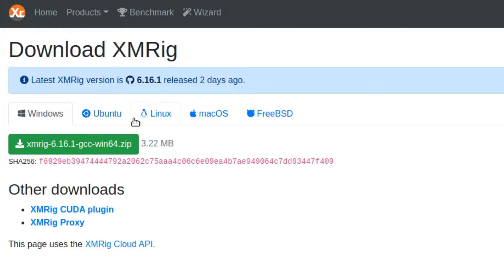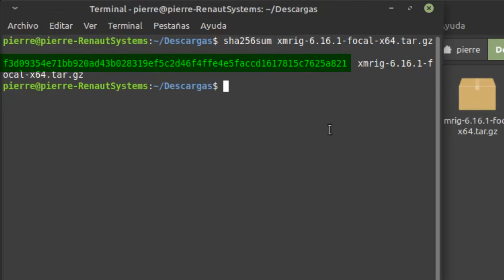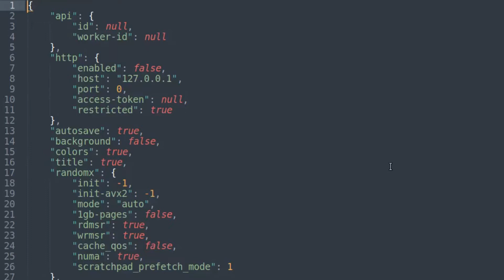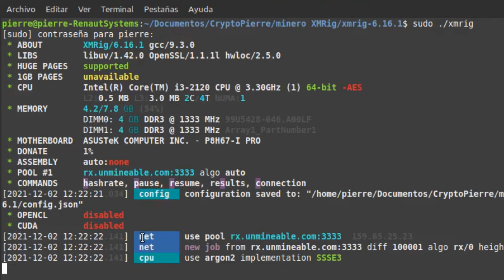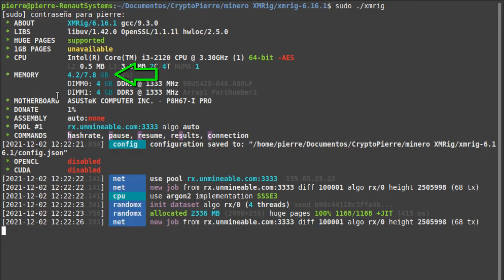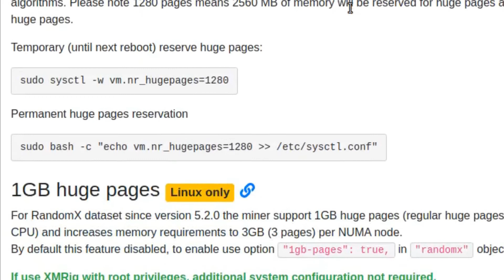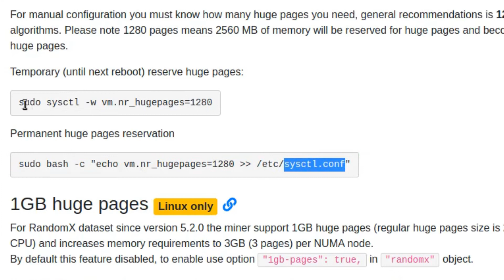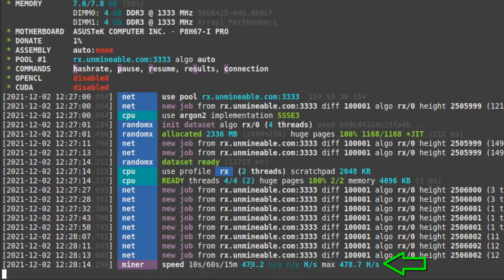Cómo Instalar Configurar y Utilizar el ⛏️ Minero de 💰 Criptomonedas en Linux 🐧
✅ En este vídeo voy a explicar Cómo he Instalado, Configurado, Optimizado y Utilizado el Minero de Criptomonedas con un sistema operativo Linux, en concreto un Linux Mint 20.

¿Estás buscando una manera de aprender a usar el sistema operativo Linux y sacar el máximo provecho de su potencial? ¡Mira nuestra lista de reproducción de tutoriales sobre Linux! Linux es un sistema operativo de código abierto con una gran cantidad de características y aplicaciones potentes. Con nuestra lista de reproducción podrás aprender todo lo necesario para utilizar Linux de manera eficiente, desde los conceptos básicos hasta trucos y técnicas avanzadas. Aprenderás cómo instalar y configurar Linux, administrar paquetes, utilizar la línea de comandos, y personalizar tu sistema. ¡Haz clic en el enlace para acceder a nuestra lista de reproducción y comienza a sacar el máximo provecho de Linux hoy mismo!

Mineros ASIC ⛏️